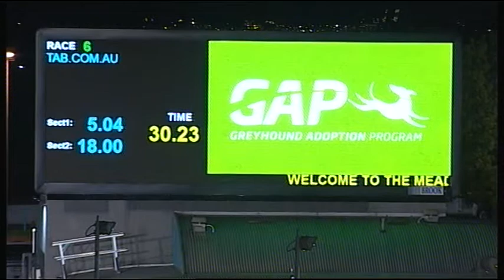MEA SAT 08 SEP 18 R6